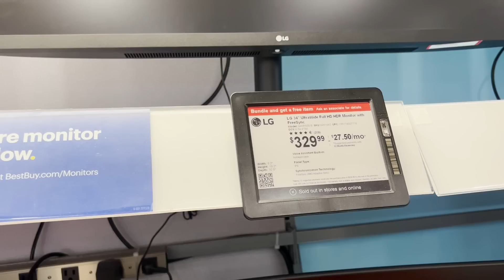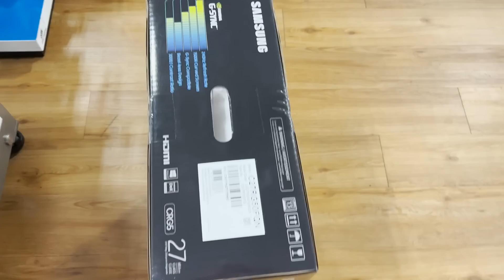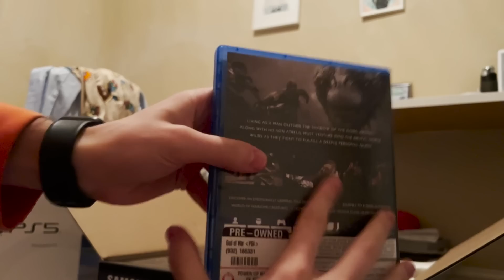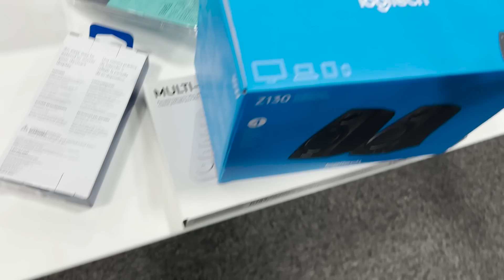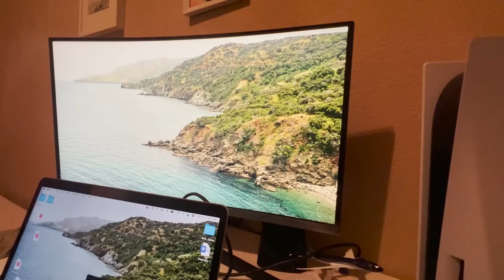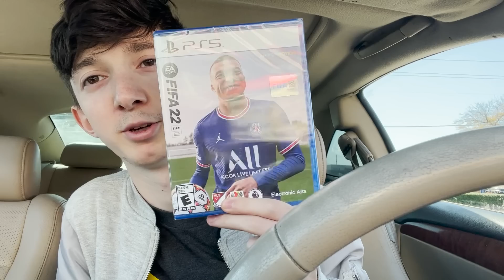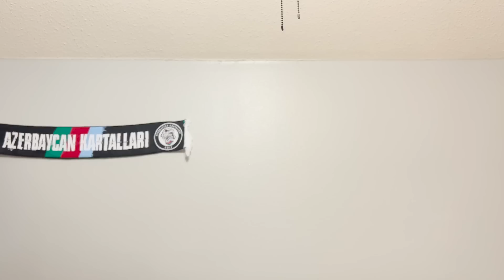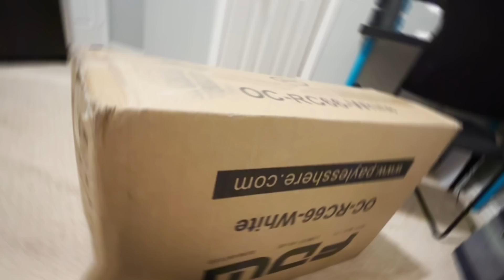2000$lıq Black Friday Alışverişi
Salam mən Mahir. Amerikada yaşayan tələbəyəm. Nə barədə videolar çəkdiyimi heç özüm də bilmirəm. Maraqlı gələn hərşeyi çəkməyə çalışıram.  Mənə dəstək olmaq üçün videonu bəyənib kanalıma abunə olsanız çox sevinərəm. Təşəkkürlər.

Məni sosial şəbəkələrdə daha yaxından izləyin !!

Aldıqlarımın linkləri:

Airpods 3

Playstation 5 (stokda yoxdu)